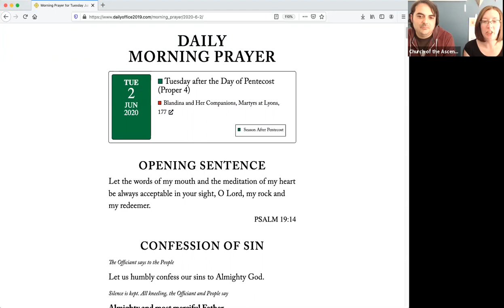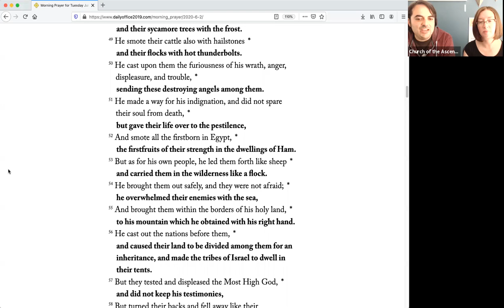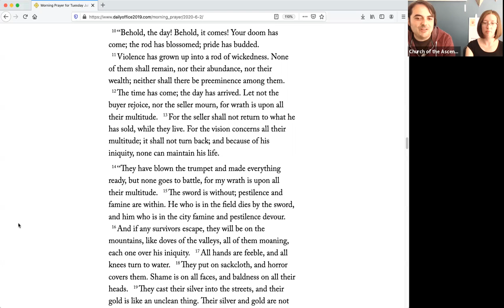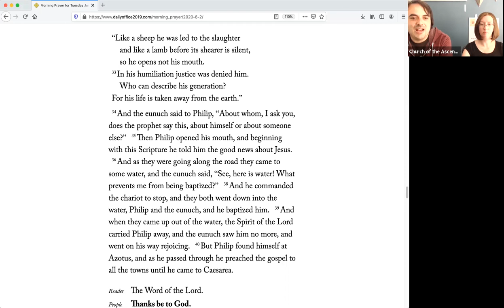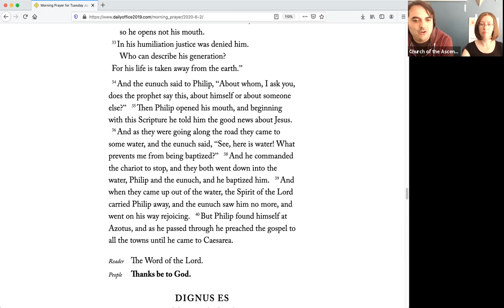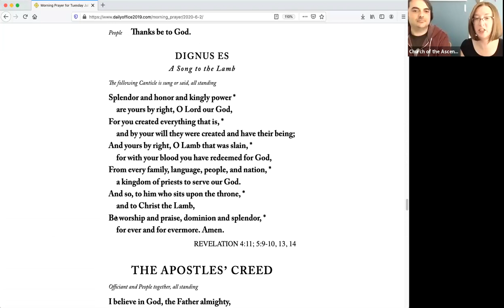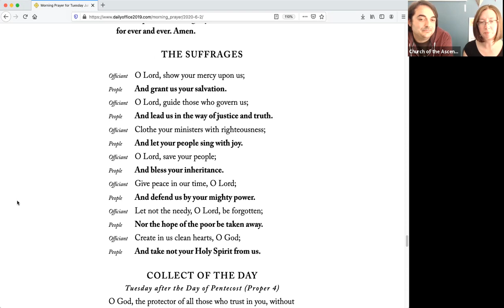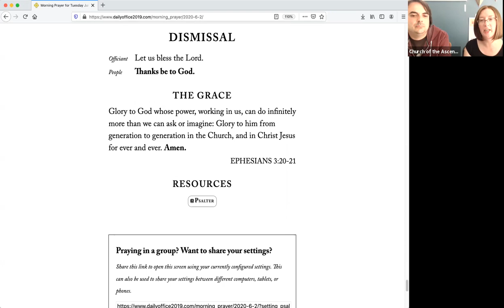Tuesday, June 2: Morning Prayer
Morning Prayer with Kristen and Jon Parise